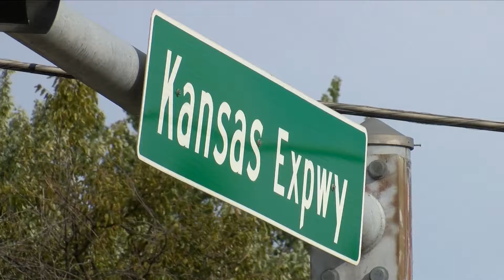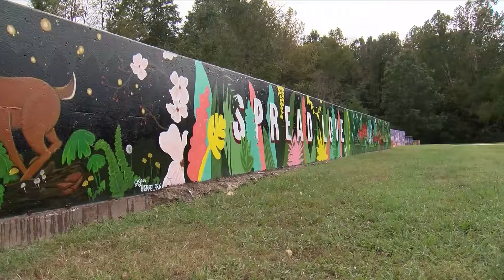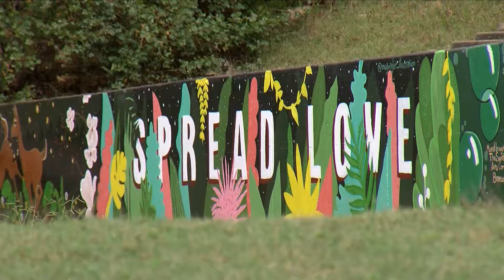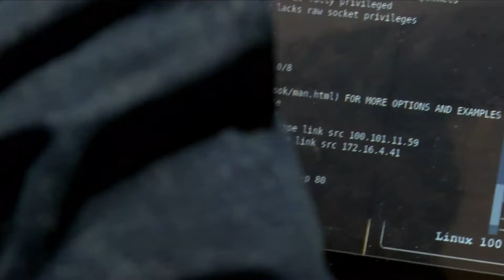OCT 9 - KOLR 10 News at 5:00 p.m.